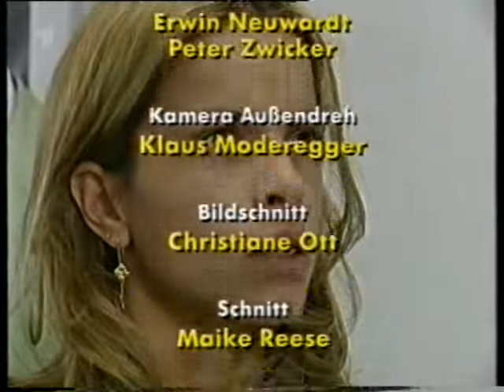MARIENHOF FOLGE 0804